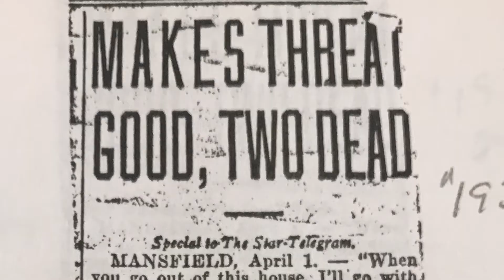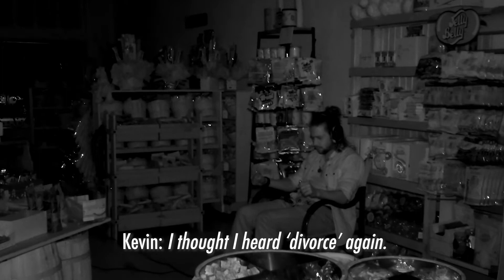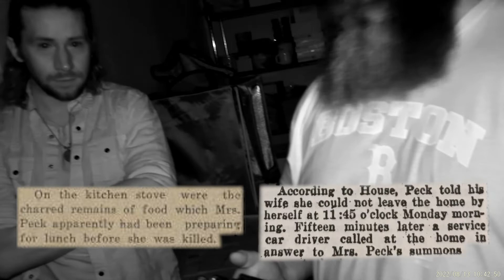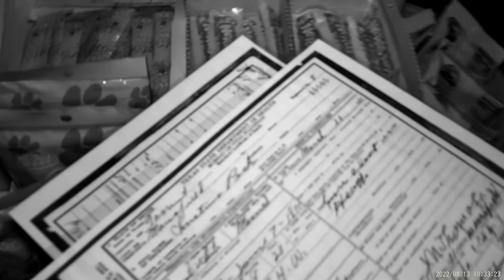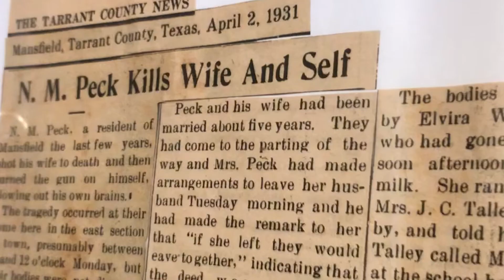The Ghost of Mrs Peck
In 1931 Christina Peck was murdered by her husband, before he took his own life, shocking the tiny town of Mansfield. To this day stories abound that Mrs. Peck may still walk the streets of Historic Downtown Mansfield.

Join us for our annual paranormal documentary as we seek to find our if Mrs. Peck still haunts the city.